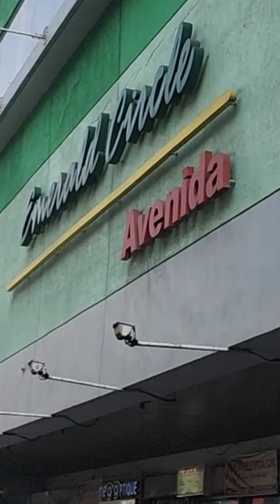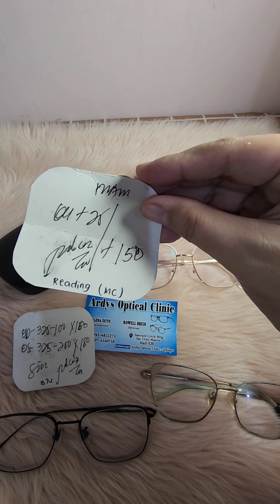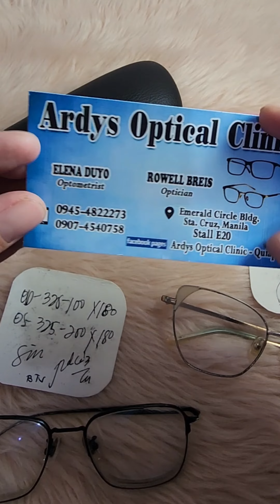MURANG BILIHAN NG EYEGLASSES | ODETTEPM